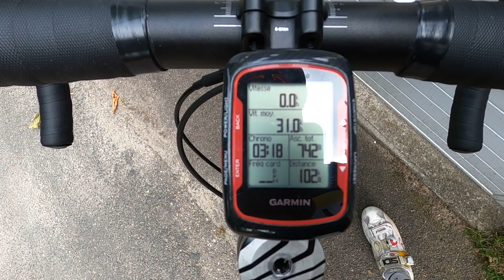Sortie St Sulpice 3 Septembre 2020 Perdu le groupe à mi parcours